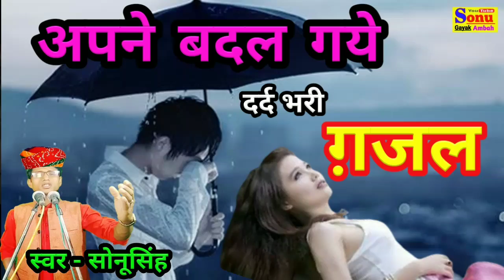अपने बदल गये ग़जल || Apne Badal Gaye gazal || singer - sonu singh